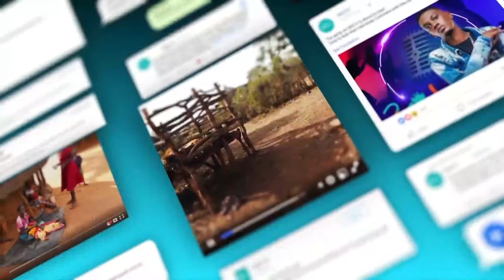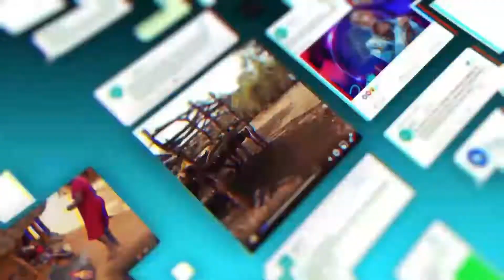SEETvSunrise: Martyrs Day Preparations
Martyrs Day Preparations; The chief  celebrants at the Nmugongo Anglican site are pilgrims from Greater Ankole diocese